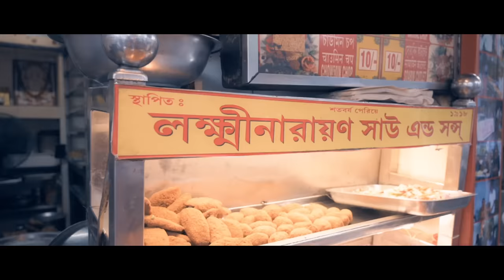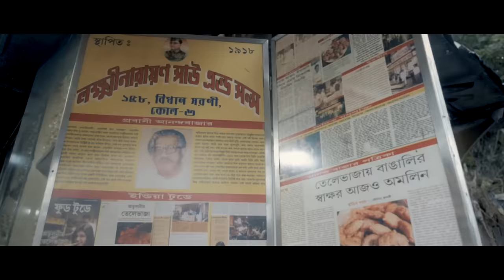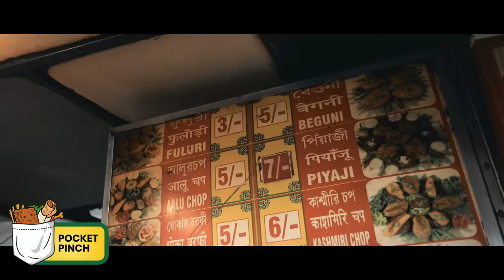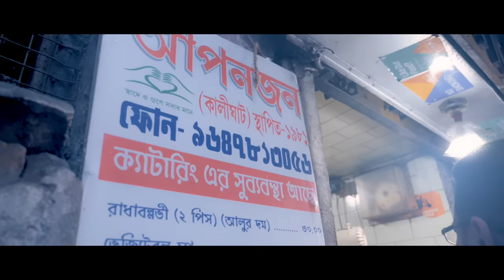Kolkata’s Best 'Telebhaja' | কলকাতার সেরা তেলেভাজা | Foodka S04E03 | Mir Afsar Ali | Indrajit Lahiri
Kolkata's favourites Foodies, Bhaipo and Foodka set out on a mission of visiting Kolkata's best Telebhaja stalls!
Special Acknowledgment : RJ Manali

Covering from Laxmi Narayan Shaw, Kalika and Apanjan, the episode gets the fry it deserves!

It is said that at Laxmi Narayan Shaw, during Netaji's birthday they distribute free telebhaja. Also, this is regarded as  Netaji's favourite Snack shop. On memory of Netaji, they serve Netaji Piyaji.